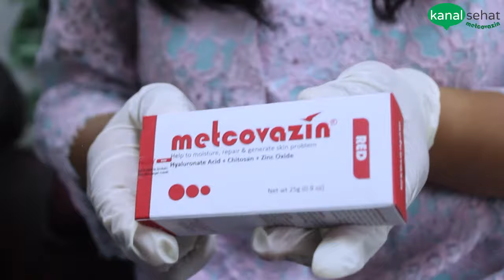Pemotongan Kuku Cantengan Jempol Kaki | Part 2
Ns. Marina Ruran, M. Kep., WOC(ET)N merupakan seorang konsultan luka, stoma, dan inkontinensia.

Wocare Pusat, Jl. Sholeh Iskandar No.93, Cibadak, Kec. Tanah Sereal, Kota Bogor, Jawa Barat 16166

Wocare Meilia, RS MEILIA Cibubur – Jl. Alternatif Cibubur KM 1, Depok

WOCARE PURI, Klinik Puri Citra Husada, Apt. Puri Parkview Tower D Lt. 1/9 Jl. Pesanggrahan Raya No. 88, Meruya Utara – Jakarta Barat

Klinik Utama DR. INDRAJANA Jl. Tanah Abang III No.18A, RT.2/RW.3, Petojo Sel., Kecamatan Gambir, Kota Jakarta Pusat, Daerah Khusus Ibukota Jakarta 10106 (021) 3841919

Perawatan Luka Wocare RS. Ummi Bogor Jl. Empang II No.2, RT.04/RW.02, Empang, Kec. Bogor Sel., Kota Bogor, Jawa Barat 16132